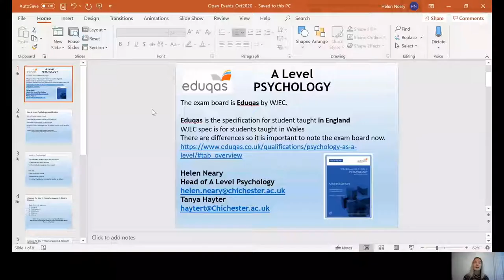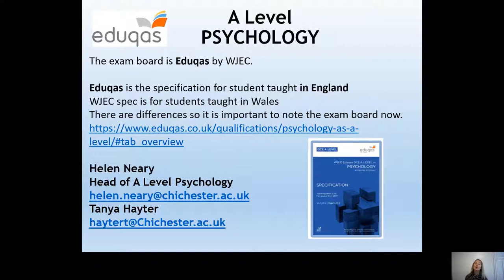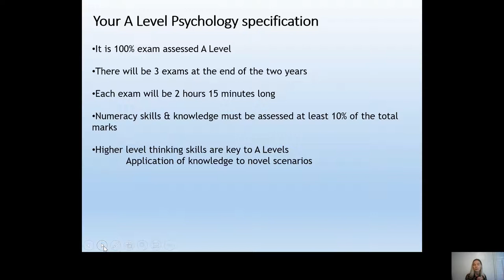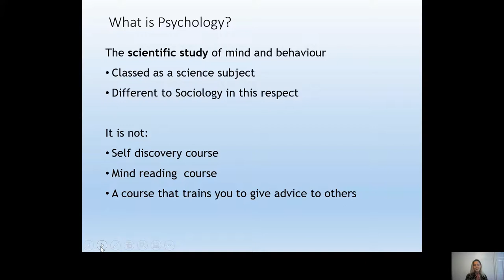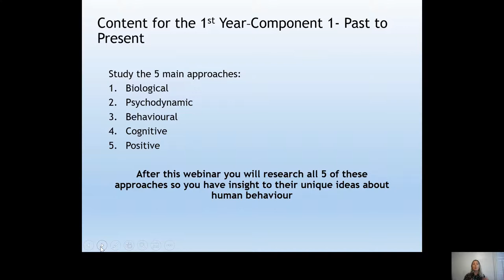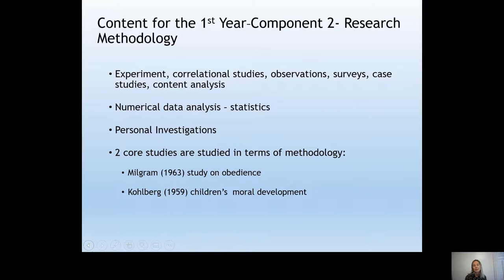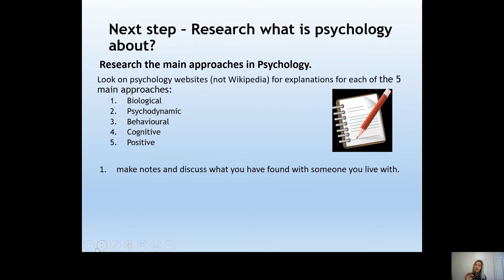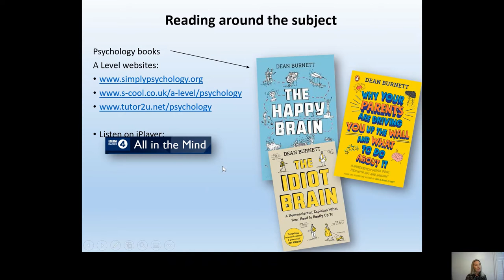Psychology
Find out more about studying Psychology A-level with us at Chichester College.